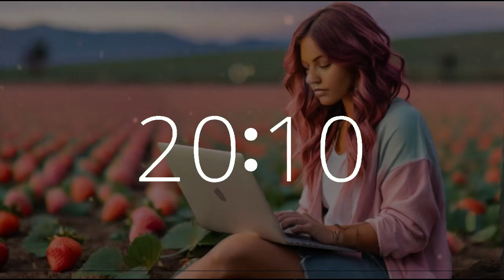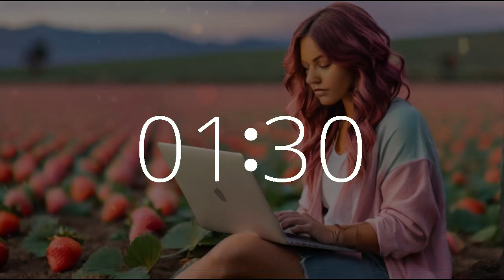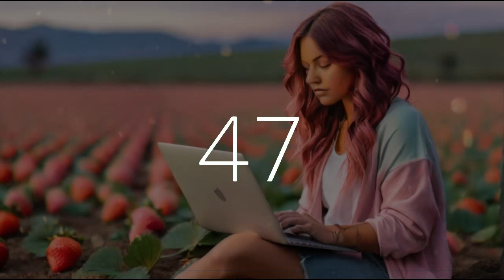27 minute timer 10 second alarm National Strawberry Day